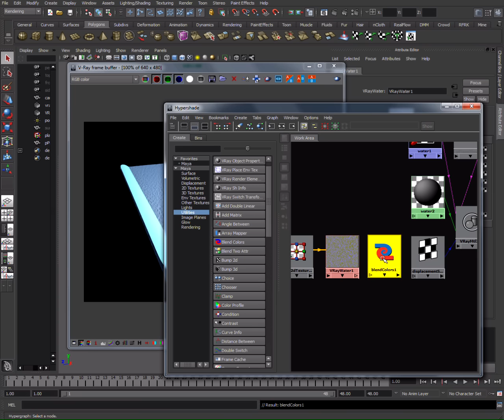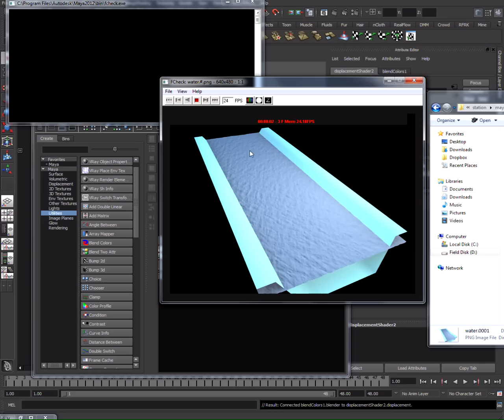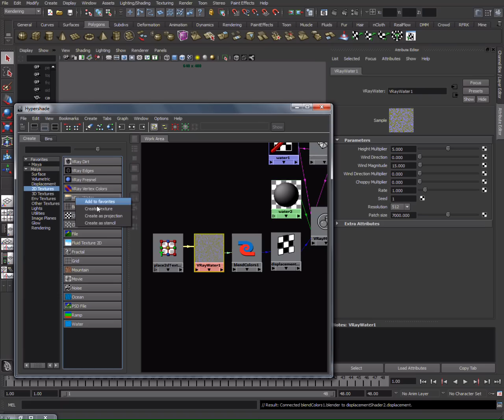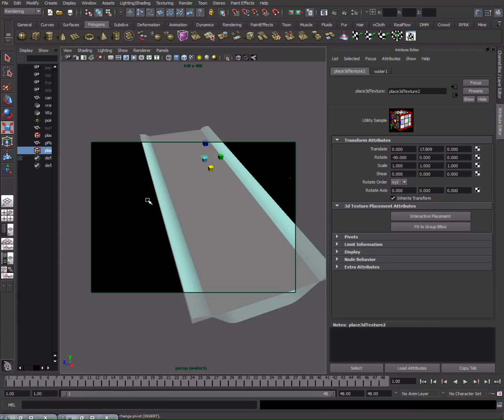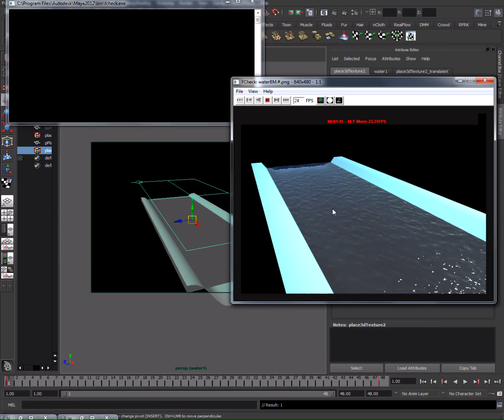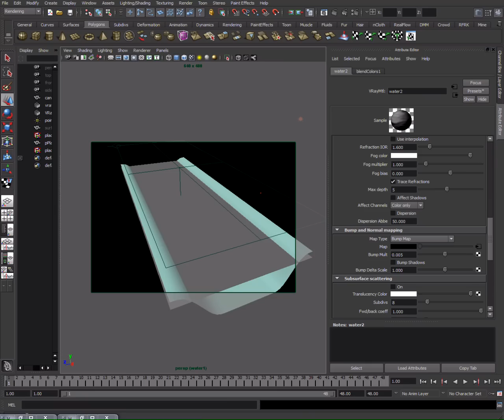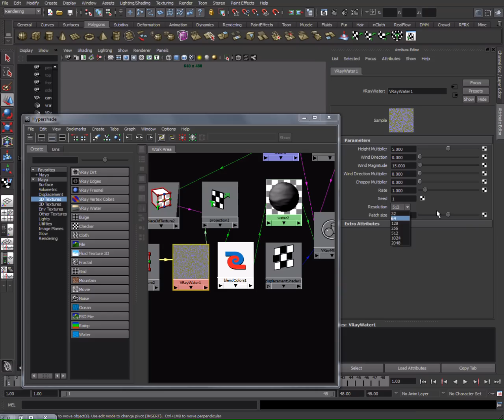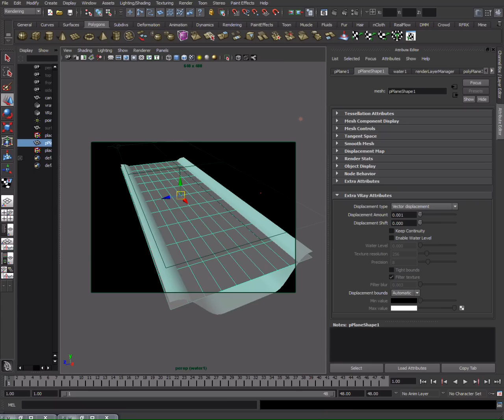Maya Vray Water Tutorial - Part Two (Bump-Map)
Procedurally texturing water with VrayWater texture in Vray displacement-map.